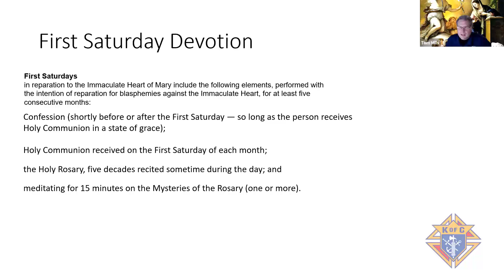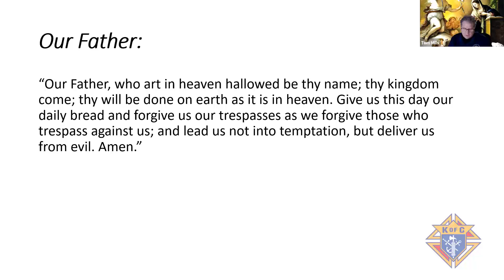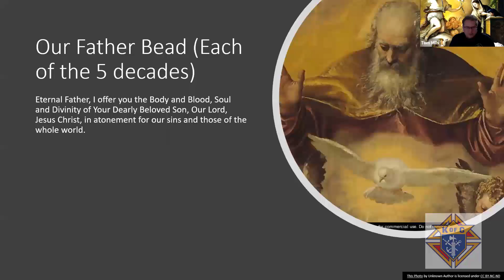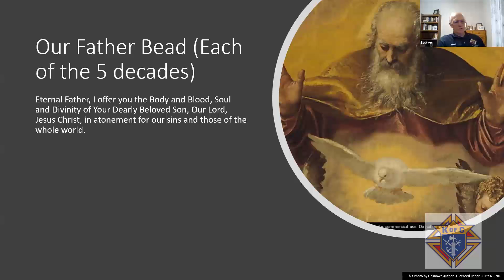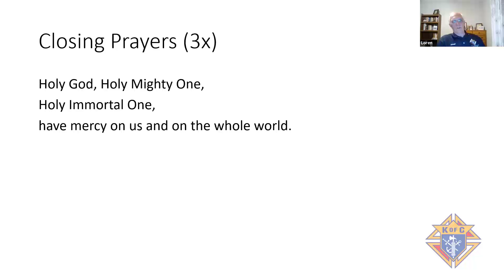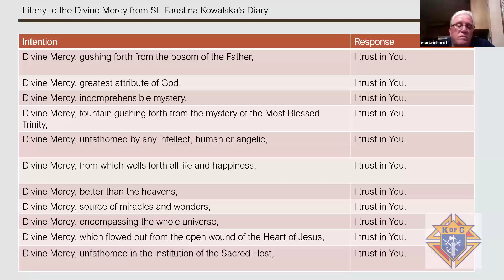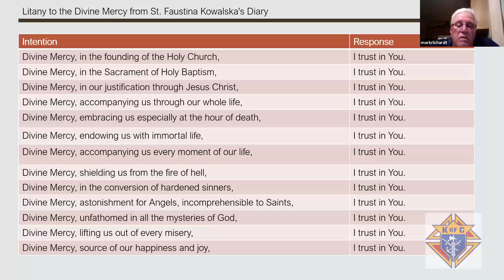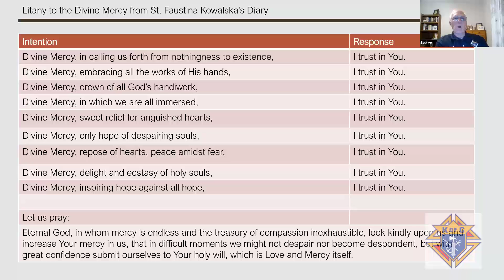Divine Mercy Saturday, May 2nd, 2020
Divine Mercy Saturday, May 2nd, 2020. Be sure and join us every day on our Facebook for the Rosary